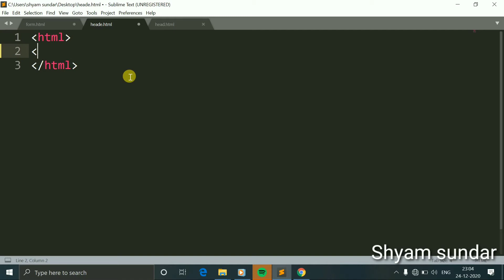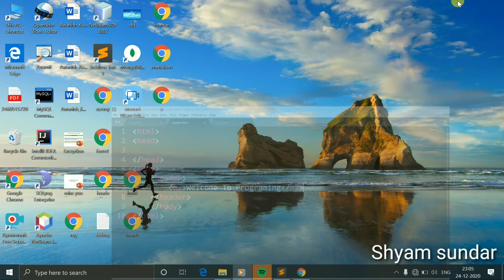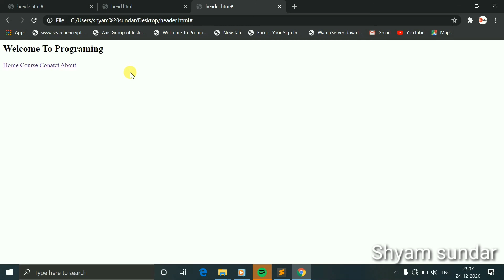Header tag in html in Hindi || Shyam Sundar